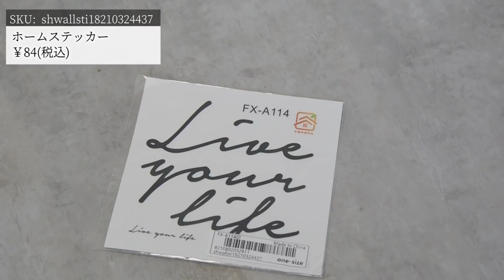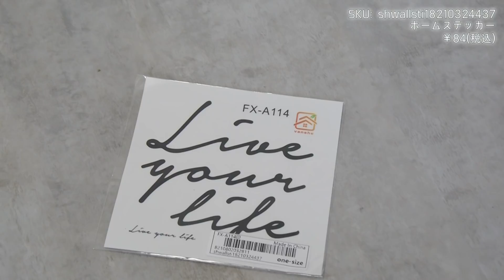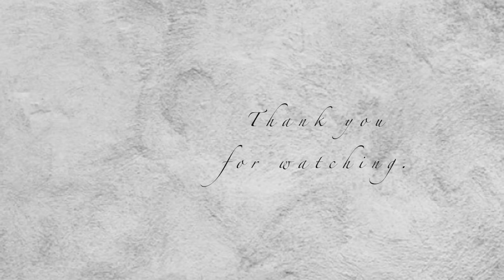【SHEIN】話題の激安通販で主婦が購入したものをレビュー❗️着てみました🎵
シェイン？シーイン？
すごく安くて楽しかった！！安いから目を瞑るところもあるけど、デザインおしゃれだし、また覗きに行きたいと思います♫
子供服もお気に入りです！！
また動画で見たいって方は教えて下さい＾＾

2歳差男の子兄弟のママのnamiです。
料理、VLOG 、育児、メイク、ファッション、猫、購入品など、
【暮らし、ライフスタイル】をアップしています。

 nami channel